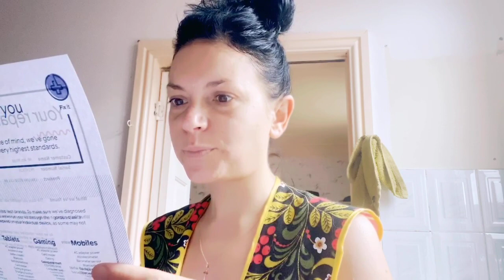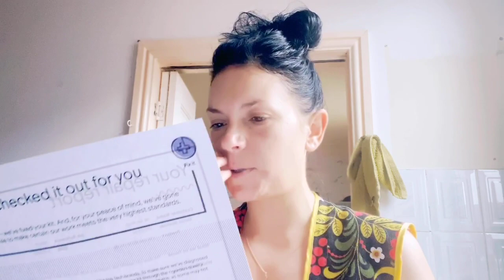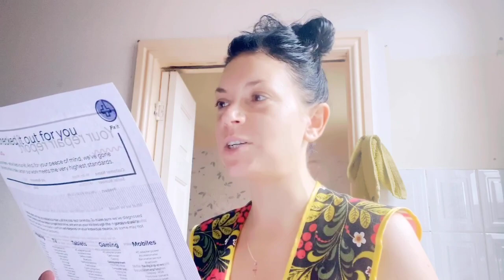Хорошее утро😊привезли комп👌🏽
Здесь я рассказываю о моей жизни и как она изменилась после переезда в Англию из Литвы, а так же о моей любимой работе электро-скрипачки и увлекательных хобби - вышивке и чтении книг!!

Другие мои интересные видео